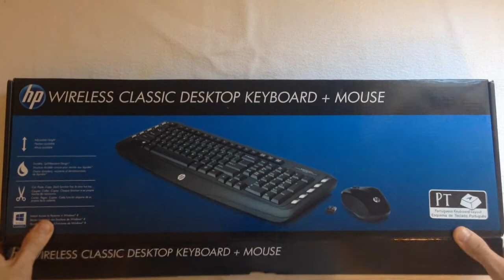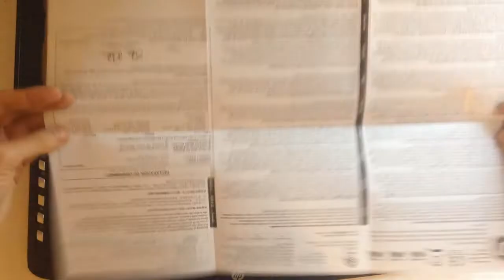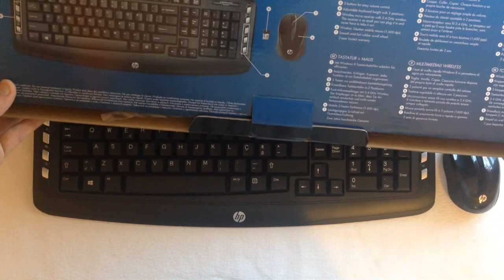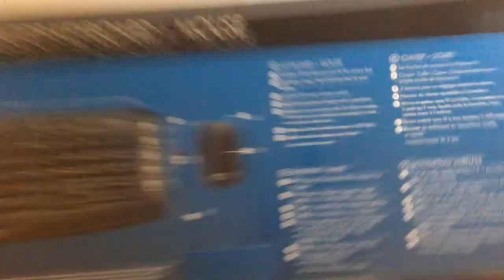HP Wireless Classic Desktop Keyboard + Mouse (Unboxing em Português)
Unboxing - Series de Hardware (Informática e som) - Episódio 1

Unboxing de hoje:
HP Wireless Classic Desktop Keyboard + Mouse

(PT) TECLADO + RATO
- Teclado e rato sem fios de 2.4GHz HP
Esquema de teclado em português.